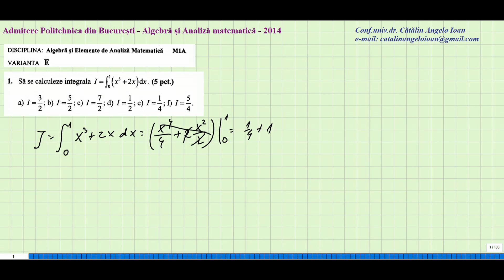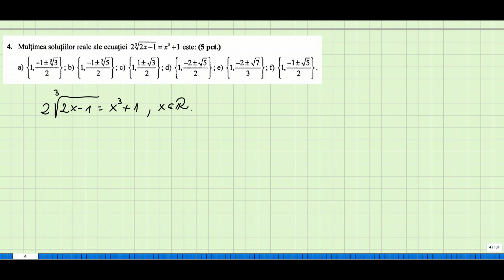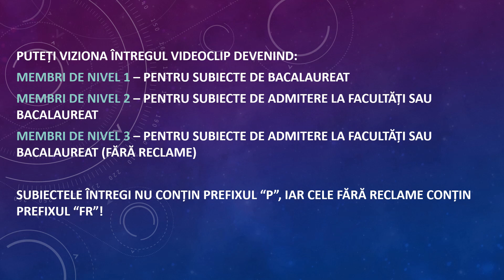P Admitere Politehnica din București Algebra si Analiza matematica 2014